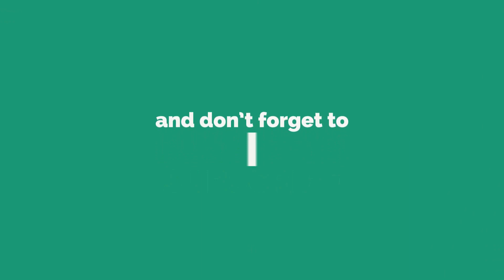Yea Ngolsyo | Miss You FT. Muna Gurung & Kumar Gurung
Yea Ngolsyo Yea Ngolsyo | MAIRIMO | Miss You | FT.  Muna Gurung & Kumar Gurung

Kwone (Ghotane / Ghonde) Gurung (Tamu) Samaj, UK Get Together 2018